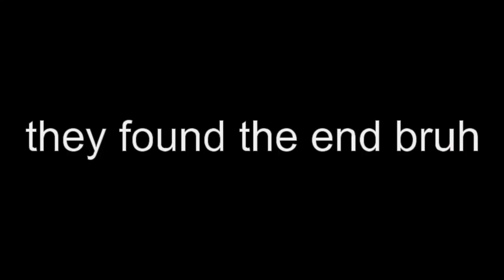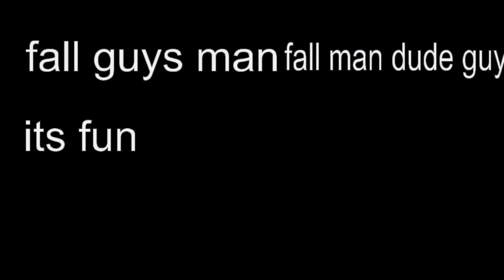The Fall Guys Experience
Fall men